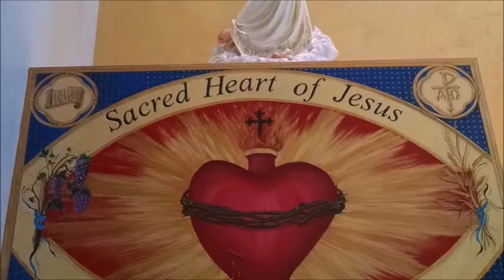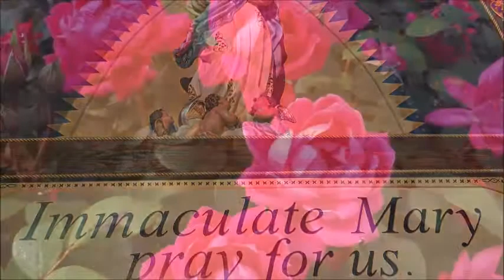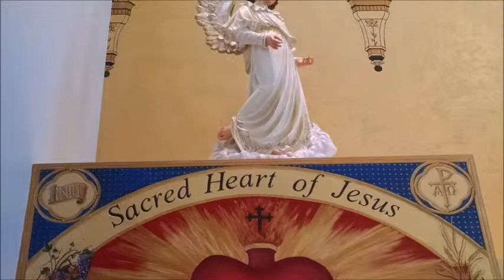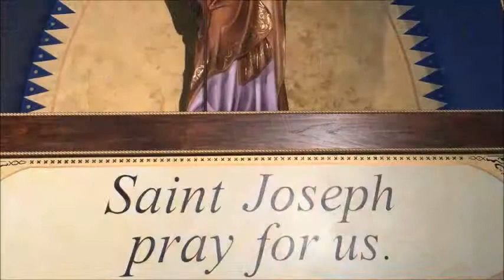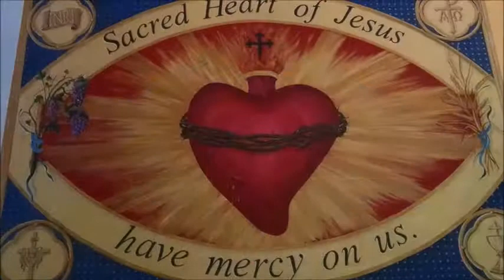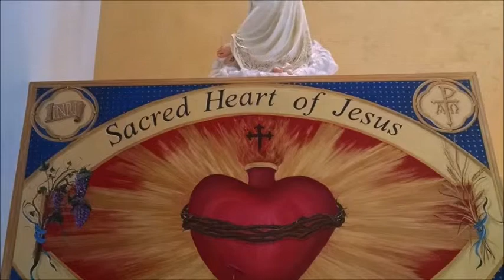THE CROSS AND THE COMMANDMENTS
UNDERSTANDING THE CONNECTION BETWEEN THE CROSS AND THE COMMANDMENTS AND THE WORKS OF MERCY